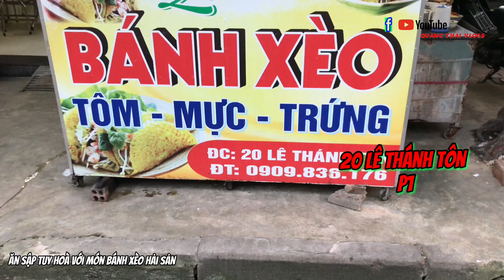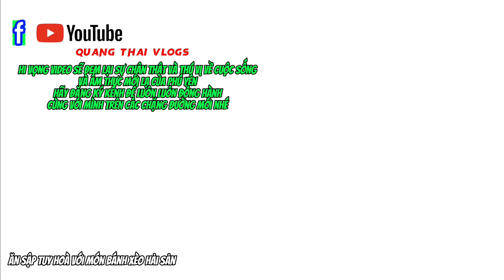Ẩm Thực Phú Yên | Nhất định phải thử khi đến PHÚ YÊN-bành xèo hải sản thịt bầm 16k nhất nhì tuy hoà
00:00 reviwe quán bánh xèo hải sản
00:50 giới thiệu nội dung của video và địa chỉ của quán
1:23 khám phá bên trong quán
1:55 phỏng vấn chị chủ quán
3:09 xem cách chế biến
5:29 gọi món combo thịt mực tôm trứng
5:42 cận cảnh đĩa bánh xèo kèm mắm niêm
7:00 thưởng thức món bánh và cảm nhận
12:58 cảm nhận về món ăn và lời cảm ơn
Chào mừng cô chú quý anh chị đã đến với kênh YouTube của mình
Tiếp tục seri khám phá ẩm thực đường phố tuy hoà Phú Yên hôm nay Thái xin được mời cả nhà đến với quán bánh xèo hải sản cực kỳ thơm ngon và hấp dẫn vô cùng chỉ với 15 nghìn một chiếc bánh xèo nóng hổi vừa thổi vừa ăn kèm với nước mắm niêm và rổ râu sóng cực kỳ hấp dẫn
Địa chỉ quán:20 Lê Thánh Tôn phường 1 thành phố Tuy Hoà
Thời gian bán:13:30 đến 22:00 hằng ngày
Hi vọng video sẽ đem lại sự mới lạ về ẩm thực đường phố tuy hoà Phú Yên
Cảm ơn các bạn và mọi người đã quan tâm theo dõi ❤️❤️❤️
00:00 reviwe seafood pancake shop
 00:50 introduce the content of the video and the address of the shop
 1:23 explore inside the bar
 1:55 interview with the shop owner
 3:09 see how to make it
 5:29 order a combo of meat, squid, shrimp and egg
 5:42 close-up of a plate of pancakes with fish sauce
 7:00 enjoy the cake and feel
 12:58 food review and thanks
 Continuing the series of discovering street food in Phu Yen, today Thailand would like to invite the whole family to an extremely delicious and attractive seafood pancake shop with only 15,000 VND for a hot and medium-sized pancake.  served with sticky fish sauce and extremely attractive wave beard
 Address: 20 Le Thanh Ton, ward 1, Tuy Hoa city
 Sale time: 13:30 to 22:00 every day
 Hope the video will bring a novelty about Phu Yen street food though
 Thank you and everyone for watching ❤️❤️❤️